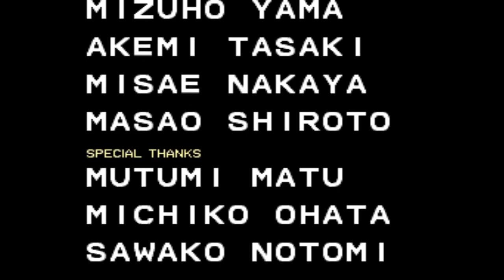Double Dragon-Playthrough Full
Hola amigos de YouTube, en esta ocasión les traigo un juego para maquinas arcade lanzado en 1987 por Technos Japan. Double Dragon, juego completo.